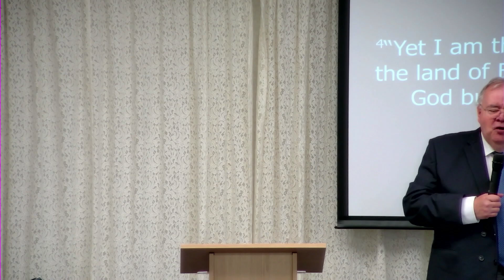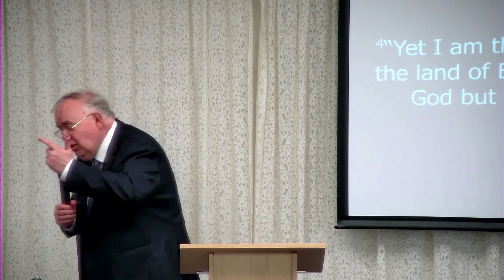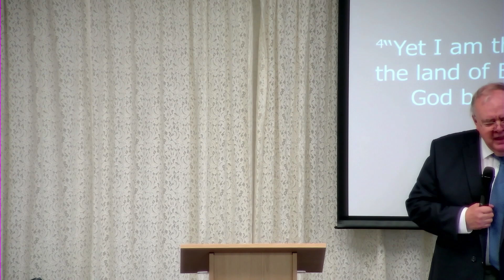God is our salvation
Preaching delivered by Rev Pete Grzeszczyk on 25th August 2024.